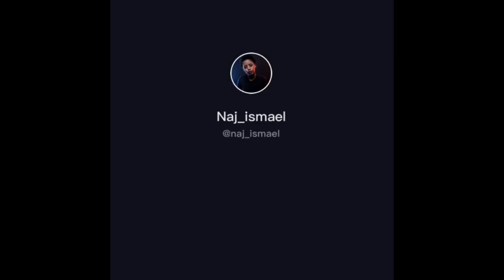ETHIC-STAGA NIKI MEDI|TOP ODI DANCE| COMPILATION PART 2